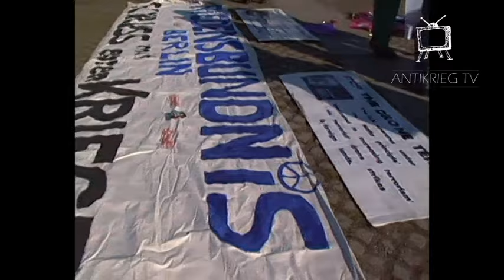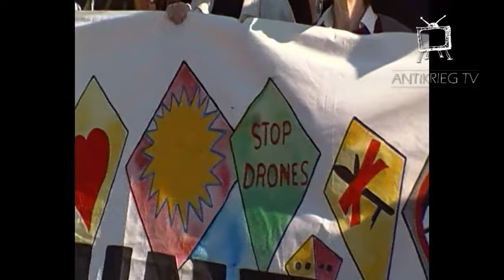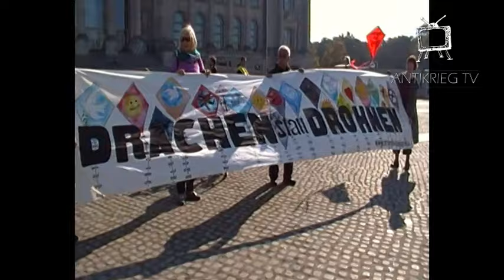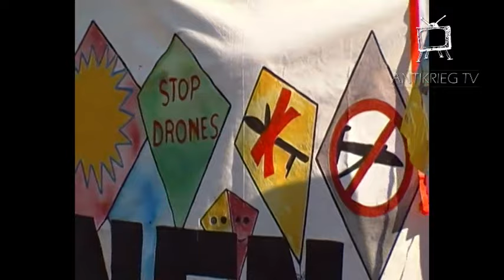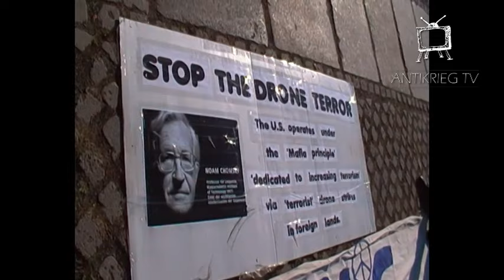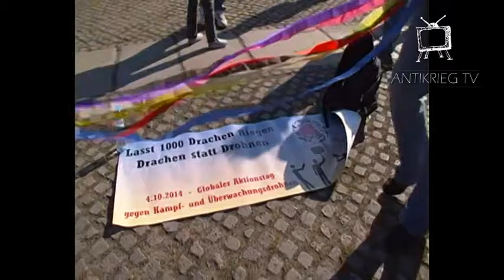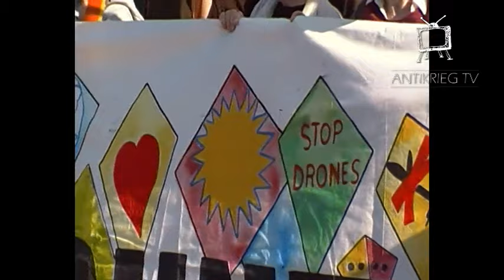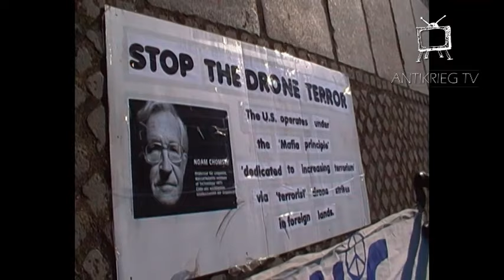Berlin ll Drachen statt Drohnen ll Global Action Day Against Drones ll Elsa Rassbach @ Radio Corax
Interview mit Elsa Rassbach von Aktion Freiheit statt Angst e.V. von Frauenfriedensbewegung und koordiniert Anti-Drohnenkampagne in D/USA.
tagesaktuellen Redaktion
Radio: corax,
Creative-Commons